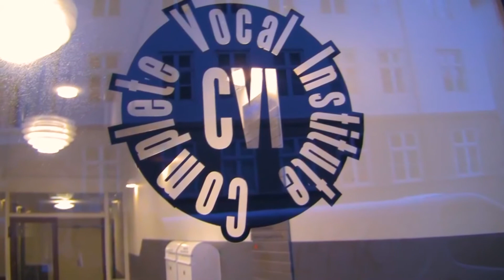How to find the right Vocal Coach with Philippe Hall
Finding the right vocal coach is the first step in learning how to sing & building a professional career.